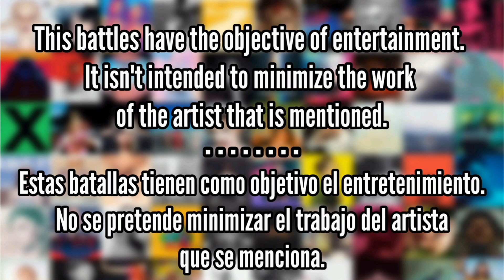Dangerously In Love (Beyoncé) vs Music Of The Sun (Rihanna) - Album Battle